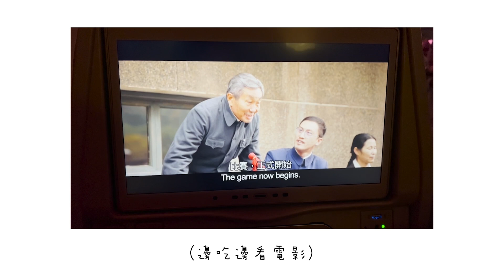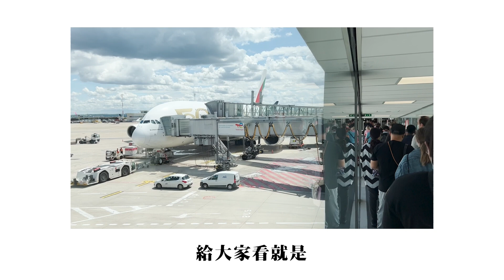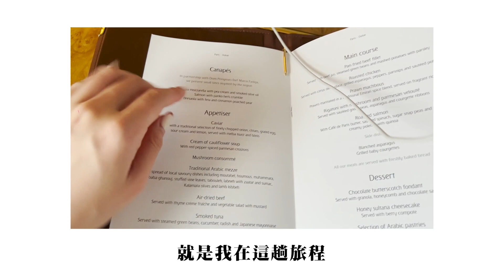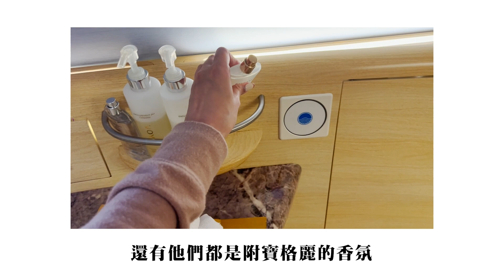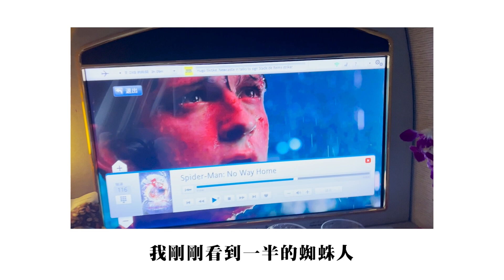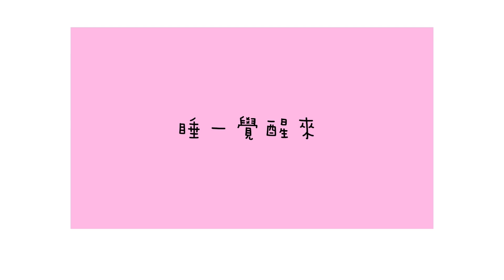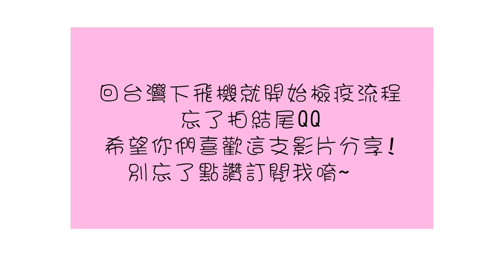開箱阿聯酋航空頭等艙✈️飛機上竟然可以洗澡？超級夢幻的體驗！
這次坐阿聯酋航空，來跟大家開箱！這次剛好一趟旅程坐到三個艙等，就想說一起分享給大家～

小紅書：歐陽妮妮Nini